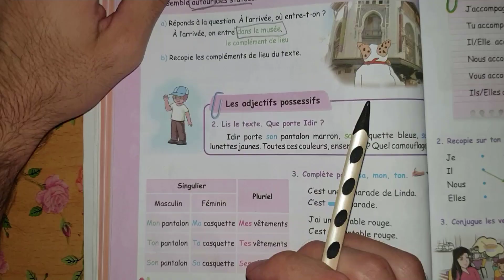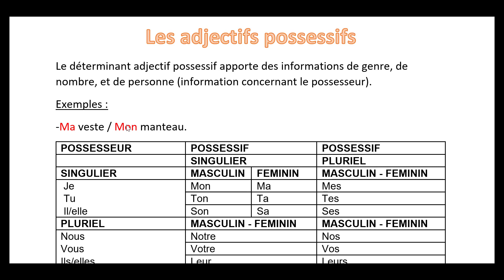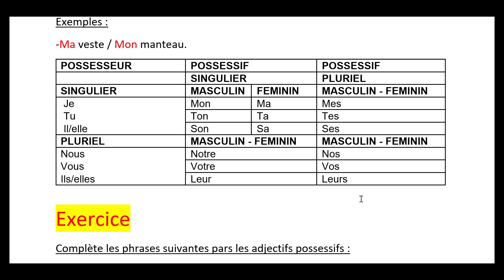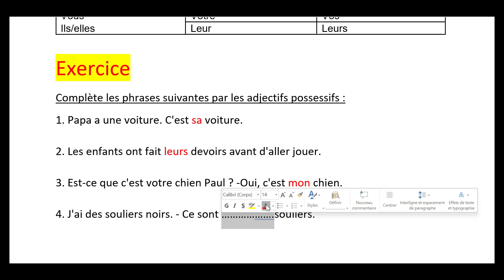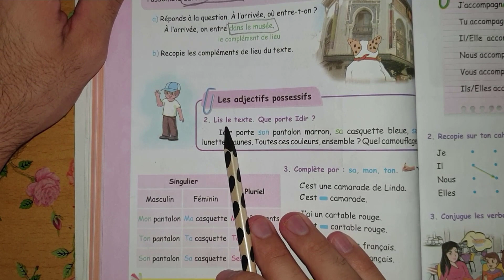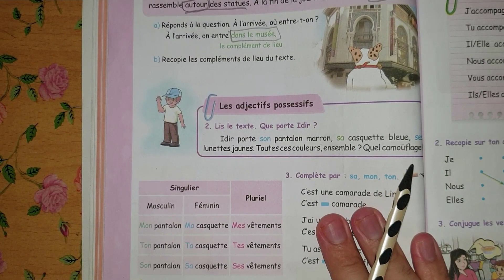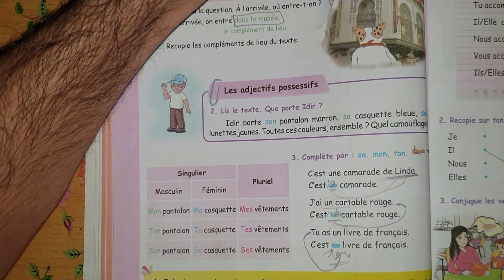كتاب اللغة الفرنسية السنة الخامسة ابتدائي الصفحة 40 مع تمرين مقترح